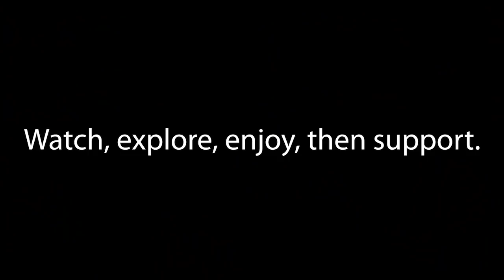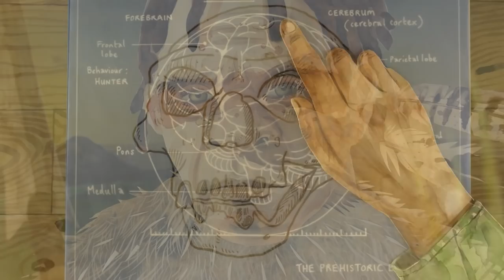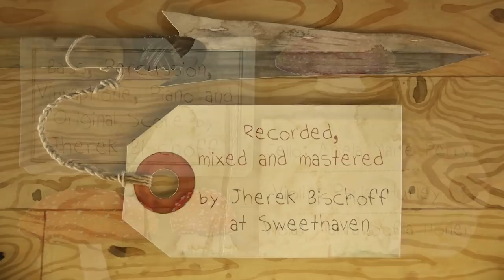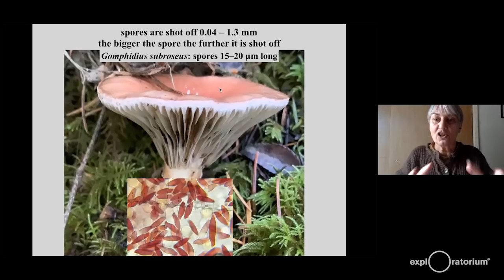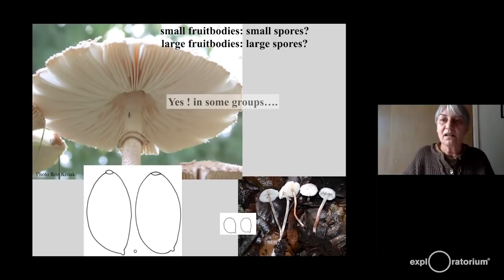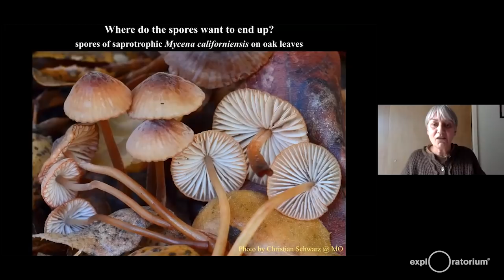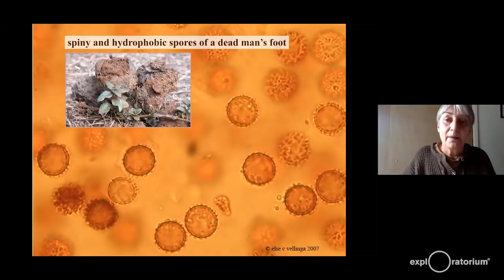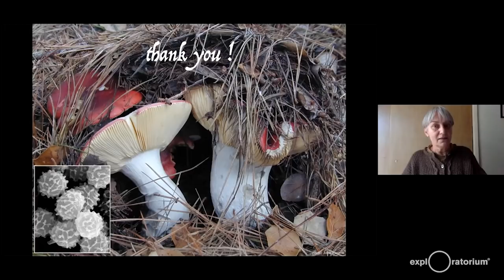Fungi | After Dark Online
Foraging for fungi? Discover some fun facts about the beautiful, diverse, and curious fungi kingdom, including mushrooms, yeasts, and molds. Wonder at the beauty of microscopic fungi and learn more about the form and function of fungal spores.

This program features:

THE ART OF MUSHROOM AND MYXOMYCETE PHOTOGRAPHY with Alison K. Pollack (Begins at 3:43)
Get a close-up look at the intimate, intricate photographs of macro photographer Alison Pollack, who specializes in photographing Myxomycetes and tiny mushrooms barely visible to the naked eye. Searching out her subjects by crawling on the forest floor, magnifying glass in hand, she uses advanced photography techniques to show the incredible detail of these tiny organisms, most only a few millimeters tall. Her goal is to reveal these miniature beauties of the forest in a format that is as much art as science.

THE MUSHROOM HUNTERS (2019) (Begins at 36:33)
Original poem by Neil Gaiman
Read by Amanda Palmer
Animation by Creative Connection Animation Studio

FASCINATING MUSHROOM SPORES with Else Vellinga, PhD (Begins at 43:48)
The spore is the central unit for fungi reproduction. Learn about the unique ways various species’ spores are released into the world and the variety of shapes and embellishments they comprise, correlating to the mushroom’s size and lifestyle.

Recommended field magnifying glass: Okularis® LED-Illuminated Magnifying Glass with 2 Interchangeable Lenses (5X, 10x)